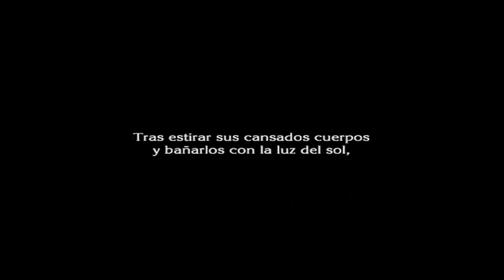Let's Play 'The Last Story' | Parte 17: Nuestra liberación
Hoooooooola a todos y bienvenidos a este nuevo capítulo de The Last Story!
En el cuaaaaaal...

Después de seguir por las catacumbas esas del mal, llegamos a un lugar sin salida, donde encontramos un libro muy interesante. Pero tenemos que regresar a la celda, donde nos esperan para un nuevo juicio. Después del valiente acto por parte de Calista de decir la verdad ante todos, somos liberados junto al resto de compañeros. Es una gran noticia! Aunque no será la única noticia que tengamos ese día...

Y para que no os perdáis ningún vídeo, os dejo por aquí la lista de reproducción de The Last Story

Un saludo a todos y nos vemos en el próximo vídeo de The Last Story
Haaaaaaaaaaaaaasta luego!